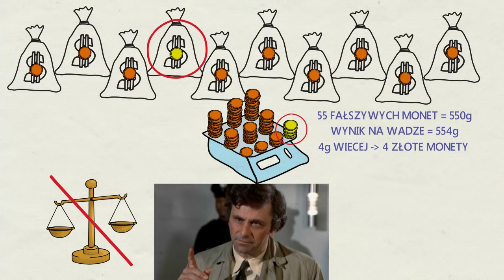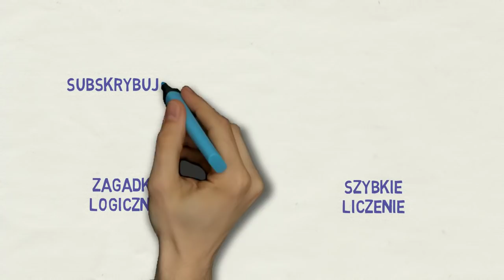Zagadka Logiczna Columbo - Waga złotych monet [zobacz opis] - Pytanie z rozmowy o pracę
!!! Dodatkowe wyjaśnienie: Można wyciągać monety z worków !!!
Porucznik Columbo w swojej karierze musiał zmierzyć się nie tylko z zagadkami kryminalnymi :)

Zagadkę z wagą wrzutową i złotymi monetami w workach zadał mu sam morderca w sprawie, którą prowadził porucznik (nie jest to spoiler, morderca jest znany od początku ;). Pojawiła się w odcinku "Test na inteligencję". Podobno zagadkę ostatecznie rozwiązała żona Columbo. Pytanie ja pójdzie Wam.

Przy okazji tej zagadki zobaczymy, że pozorne podobieństwo problemu z którym się borykamy do innych, które już znamy może utrudnić, zamiast ułatwić nam zadanie.

Jeśli nie oglądaliście nigdy Columbo, to szczerze Wam polecam zobaczyć choćby jeden odcinek z sezonu 1. lub 2. Prawie każdy jest jak dobry film.

W innych filmach omawiam więcej zagadek oraz metody szybkiego liczenia w pamięci.